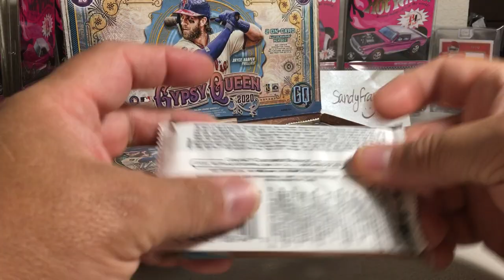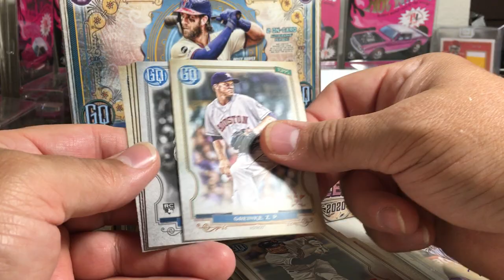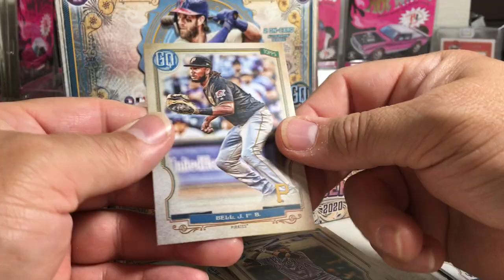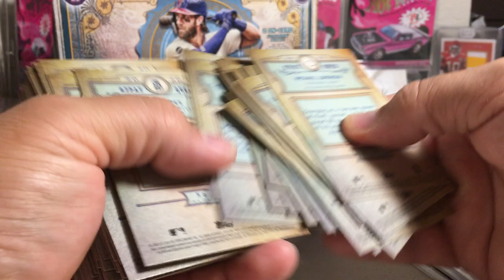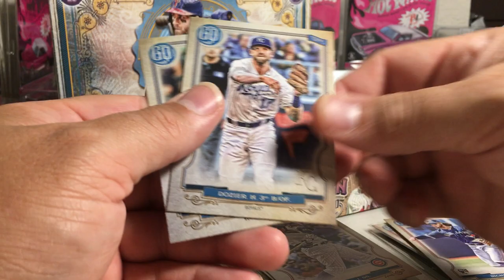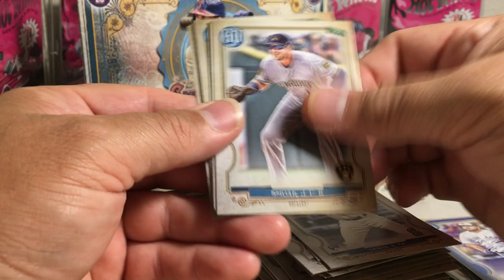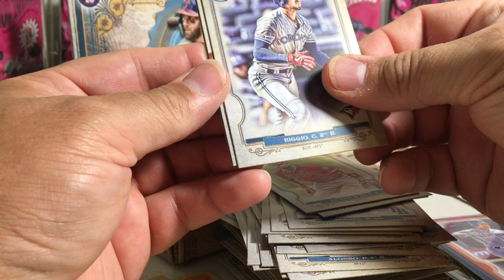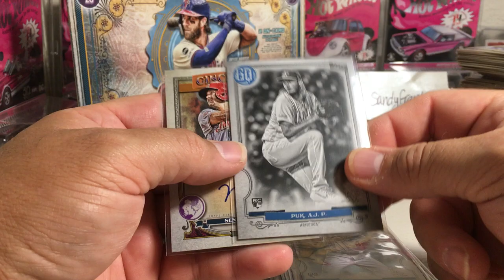2020 Topps Baseball Cards Opening Series #53 - Hobby Box #4 of 2020 Gypsy Queen